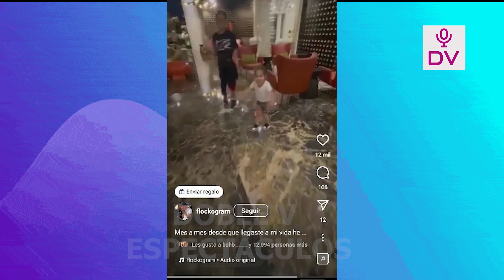SAMAHARA MUESTRA TODA SU DELANTERA EN CUMPLE DE SU HIJA XIANNA Y ASISTE BRYAN TORRES EN VEZ DE YOUNA